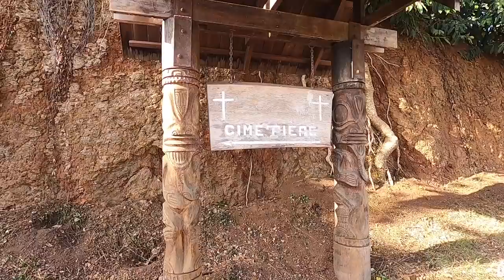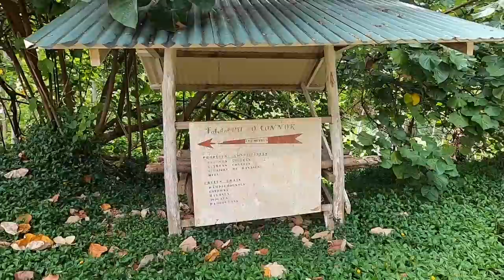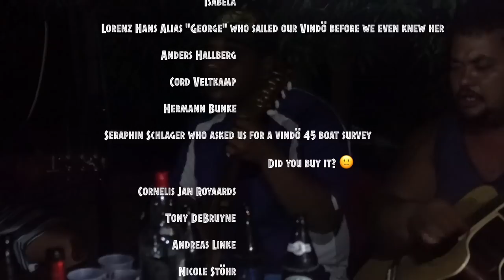What Now? Broken Electronics & Suffering Wood In The Middle Of The Pacific - Ep. 65 TS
In remote Fatuiva suddenly important devices break down leading us to Hiva Oa.
See us roaming around finding „the right man“ to help, inspecting & revarnishing our superstructure & in the meanwhile exploring an underestimated South Sea Island with lots of different faces...desertlike landscapes to lush green valleys with the biggest Tikis on the Marquesas.
This island surprised us as it‘s rather one of the least visited islands of the Marquesas.